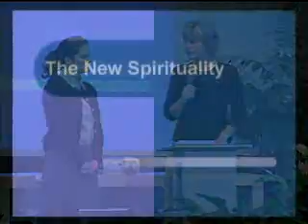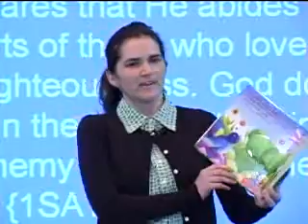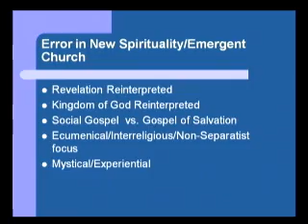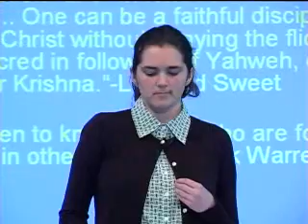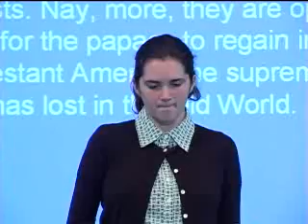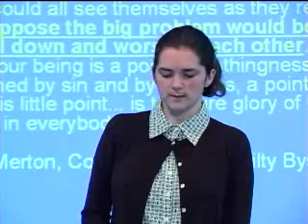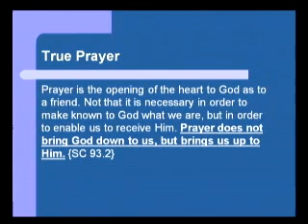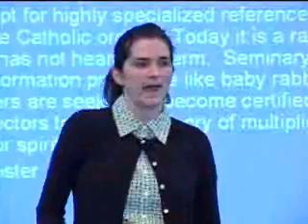New Spirituality Part 1